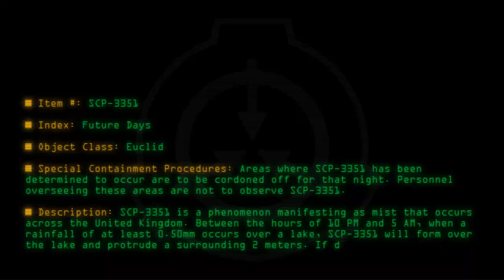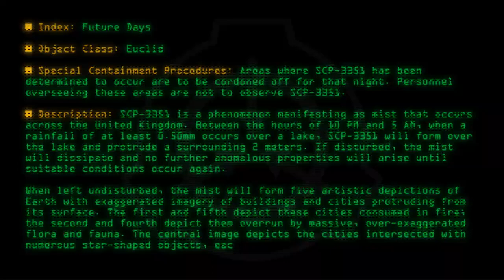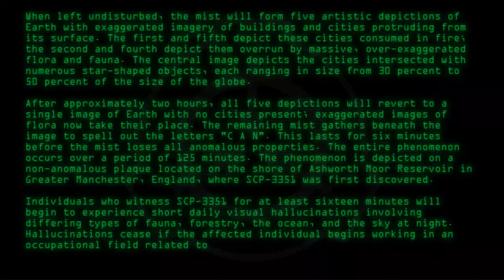SCP-3351 - Future Days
Code: SCP-3351
Title: Future Days
Rating: +59
Wordcount: 809
Last Edit: 25 Jun 2019 02:31
Revision: 6